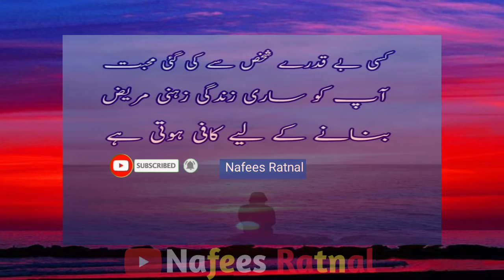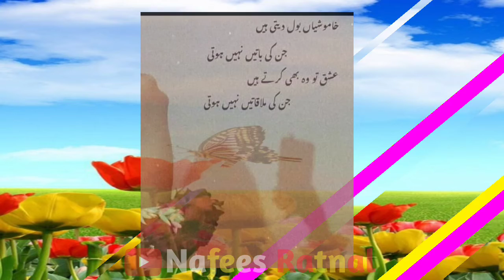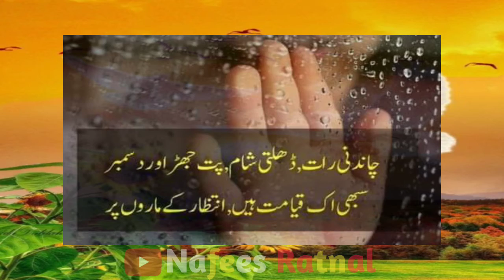Hasrat Se Sochte Hain | Poetry Sad | Poetry Whatsapp Status | Video | Besharam Bewafa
poetry love
poetry
sad poetry
whatsapp status poetry
 status video
poetry besharam
bewafa jaani
dil tutya
Poetry Video
Love Poetry
Sad Poetry
Hate Poetry
Poetry Status
Best Poetry Video
tiktok poetry
murshad poetry